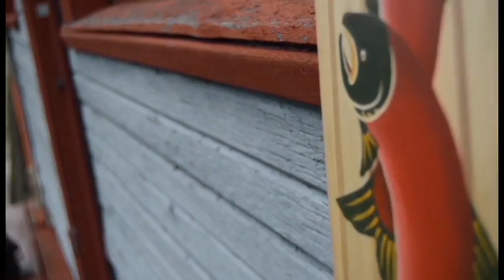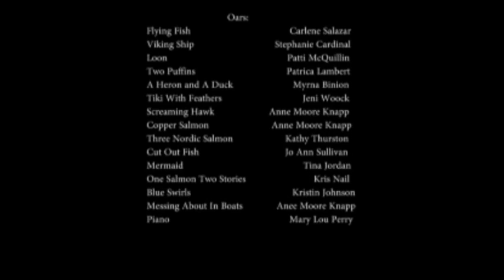Oars and Paddles for Upcoming Fundraiser for GHACA on June 6th, 2015